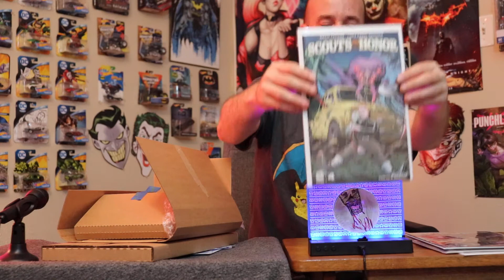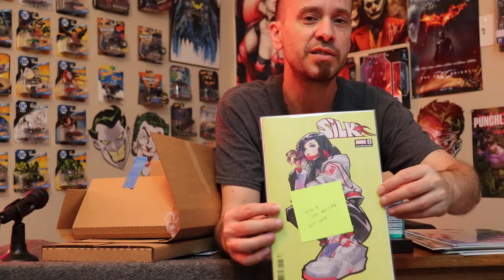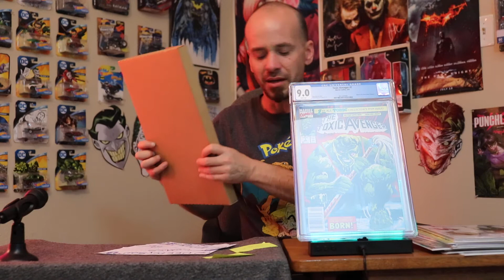Evil's Comics First Ever A.O.K.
Evil's Comics First Ever A.O.K. from
@Dank Comics

filmed not live but once I hit record I didn't stop. no reshoots

Thank you so much for everything and the support Dan.  Have a best friend for life!😍